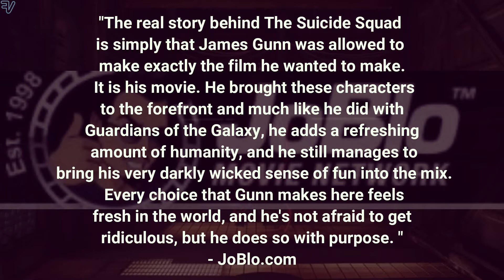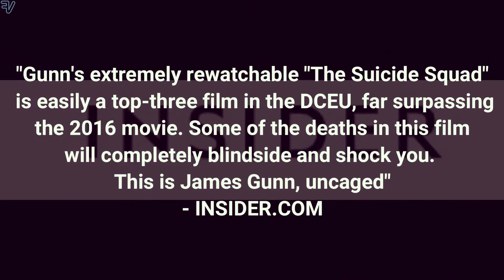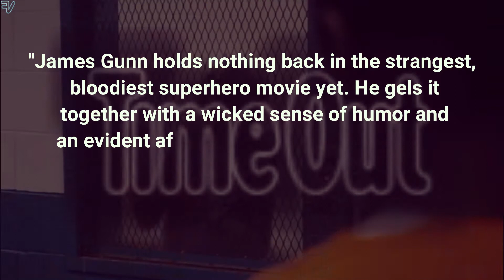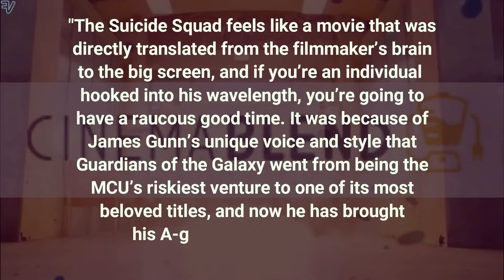The Suicide Squad Wins Big With Marvel Magic- Early Reactions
The Suicide Squad (2021) by James Gunn is getting massive positive reactions from the critics and popular reviewers! Director James Gunn brought some of the magic from Marvel Cinematic Universe to further enrich the greatness in the worlds of DC resulting in the production of the one of a kind movie, The Suicide Squad!